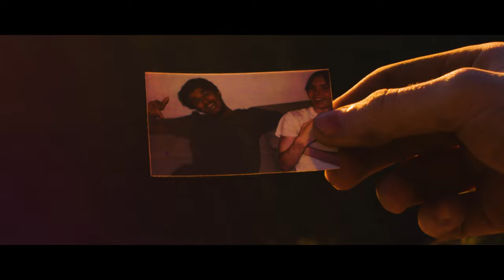The View | Short Film 2022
A short film about two friends navigating a trail.

Starring Michael Anderson and Hilton Kepila
Directed by Jackson Page
Cinematography by Devin Alpanian